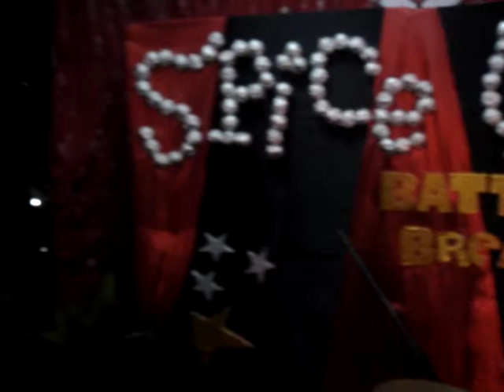Azijan Studio - RadioDish - Drummer - UKM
Band Competition at Kolej Rahim Kajai, UKM Bangi on 15MAR08. Second song, Itu Kamu.. on final stage. New band. They are just 14 yrs old girl..except a drummer ( Adha ) is a boy age 12yrs old. At least something new when young kids join Battle of the band. You all need more practice to be better and better. Good luck.